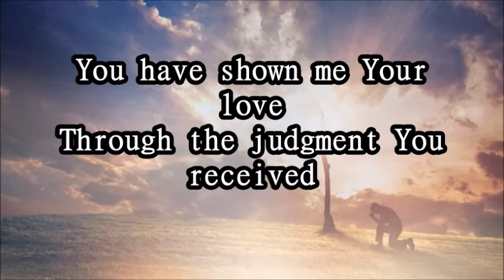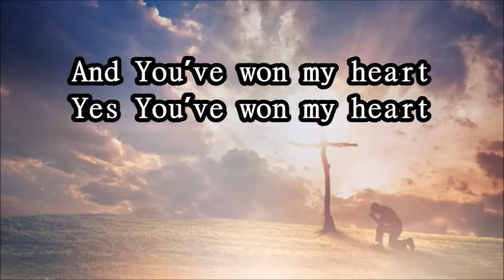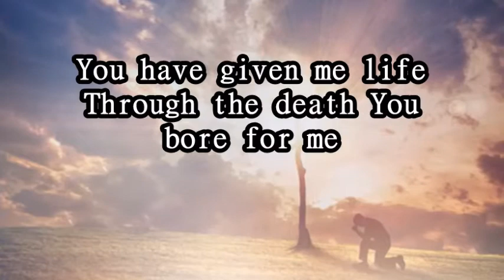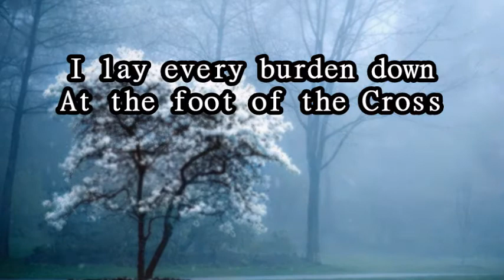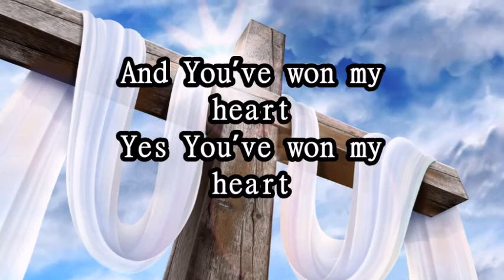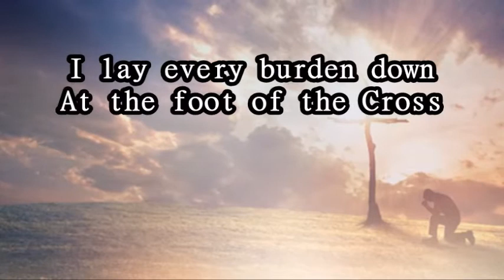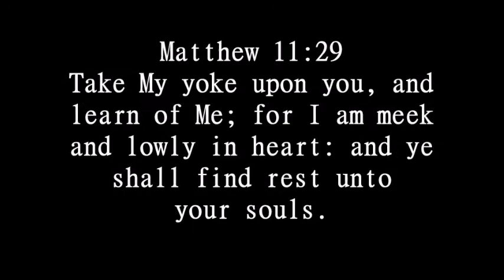At the Foot of the Cross Ashes to Beauty HD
At The Foot Of
The Cross
(Ashes to Beauty)

by Kathryn Scott

 Composed by Kathryn Scott
Song # 4157353